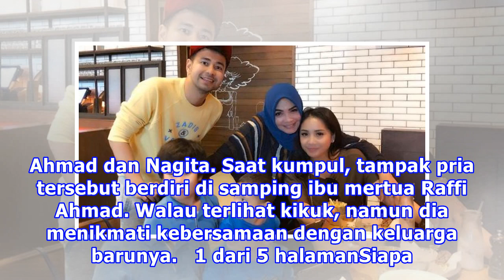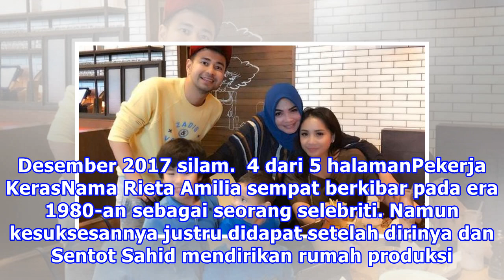Mengenal Sosok Suami Baru Ibu Mertua Raffi Ahmad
Liputan6.com, Jakarta - Rieta Amilia, ibu mertua Raffi Ahmad, dikabarkan telah menikah lagi setelah cukup lama bercerai dari ayah Nagita Slavina, Gideon Tengker. Keberadaan mereka terlihat kala menghadiri ultah Raffi Ahmad dan Nagita. Saat kumpul, tampak pria tersebut berdiri di samping ibu mertua R...